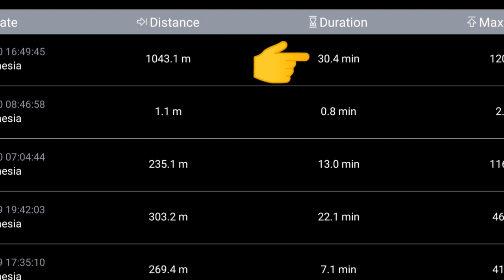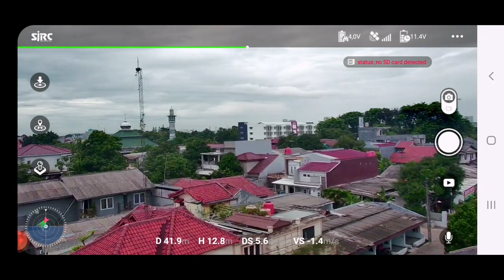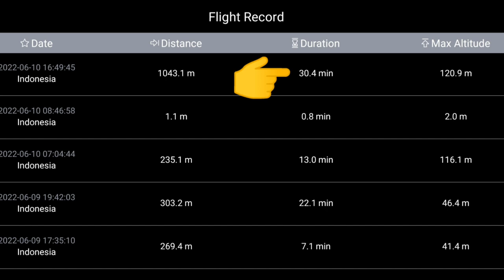Rahasia Terbang 30 Menit SJRC F11 : Simak Penjelasannya Dari Awal sd Akhir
Simak Video dari awal sampai akhir agar tidak gagal faham dan bisa mempraktekkannya tanpa ada kekurangannya.